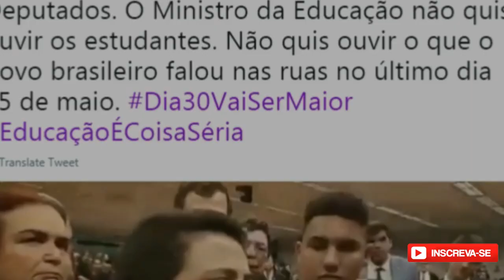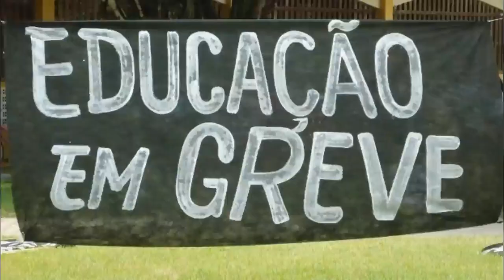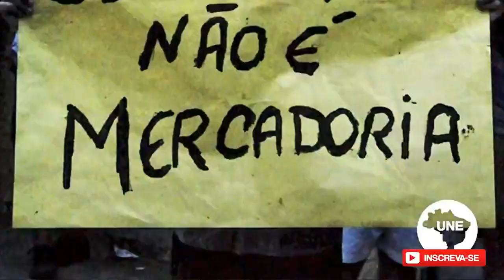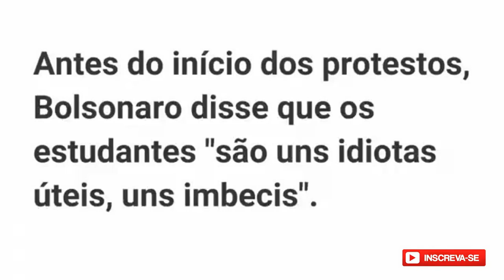30 de MAIO MANIFESTAÇÃO nas ruas de estudantes UNE -Fora Bolsonaro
Estudantes são agredidos, novas manifestaçoes dia 30 maio será maior, o Ministro mão de tesoura  zomba de estudantes, cortes na EDUCAÇAO, vai ter luta , não vai ter corte ,Vamos nas ruas dia 30D